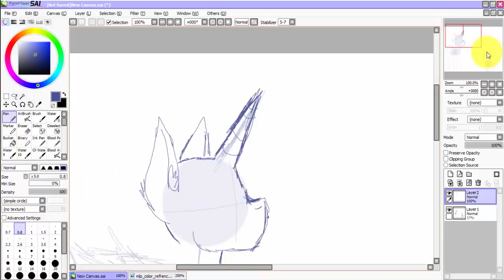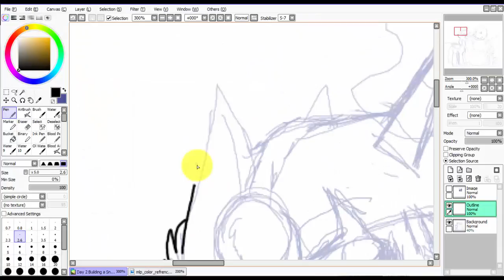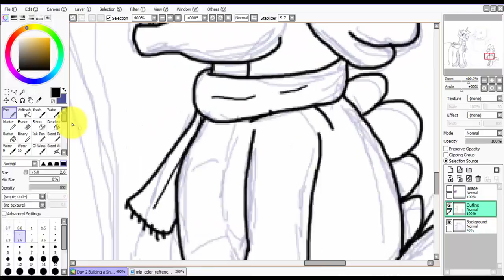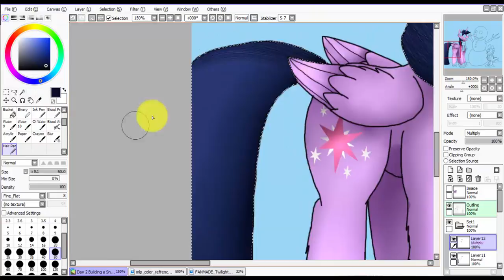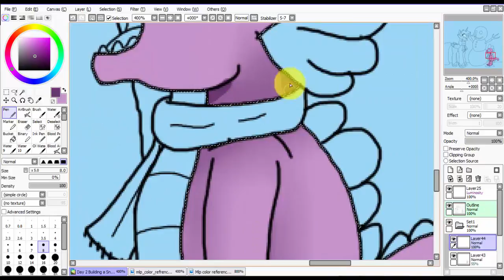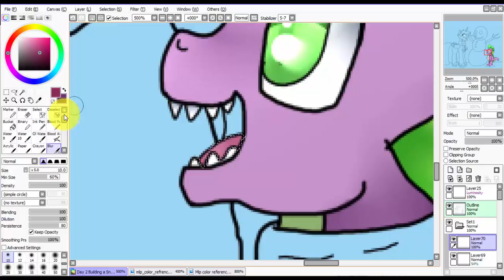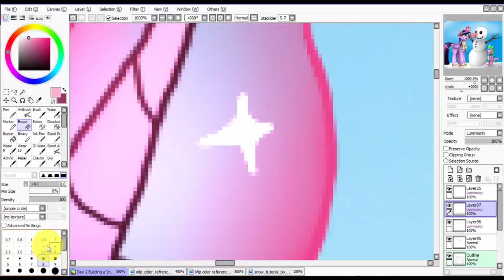25 Days of Christmas Day 2 Building a Snowman Speedpaint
I did the drawing yesterday and I didn't finished, so I finished it today. :3
All by Relient K:
1). Deck the Halls
2). We wish you a merry Christmas
3). Sliver Bells
Time took:
1:56:57
Programs used:
Paint Tool SAI and Camtasia Studio 8 (Recording and Editing)